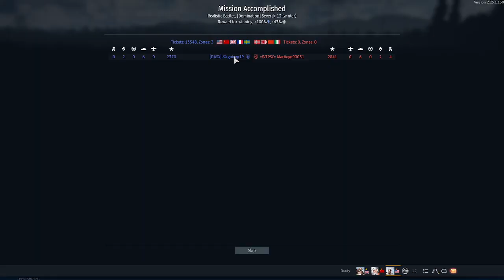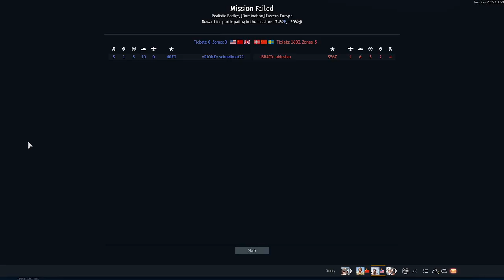Wasting BILLIONS in government military spending w/ Cosmic_Treader | War Thunder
Howdy! This is my first recording I've ever done from Twitch so I apologize for the amateur quality.